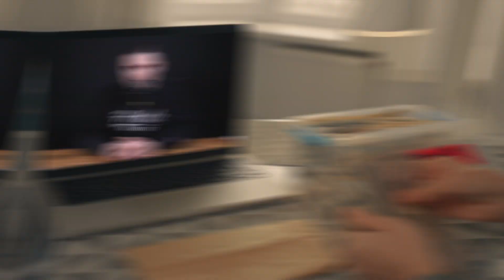Cracking the Female Code: The Surprising Truth About What Women Really Want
Dan reacts to the $3 cheese video and explains why he supports the woman's decision to dump the guy.

Dan Crosby is a real estate investor, serial entrepreneur, and car
enthusiast. Dan is the founder and CEO of Canadian Protein, one of
Canada's largest e-commerce supplement brands with a market
capitalization of more than $100 million, and Coachwood Capital, a
real estate investment firm with more than $100 million in assets
under management.

Dan also owns Coachwood Golf & Country Club as well as the limo
company Luxxis VIP.

Dan discusses business advice, entrepreneurship, and the mindset that
led him to a $200 million net worth and how he plans to get to $1
BILLION on this channel.

Follow Dan for the Blueprint for Financial Freedom!